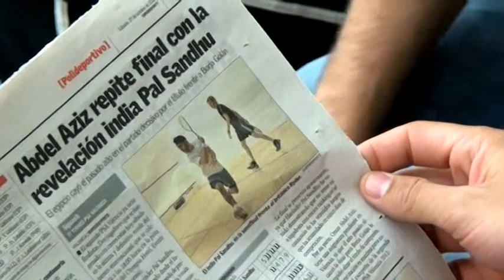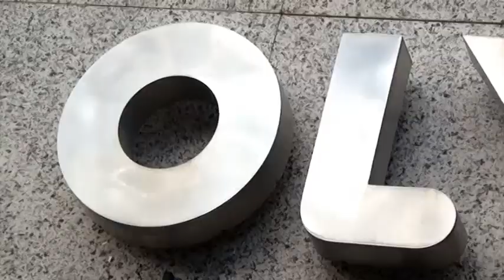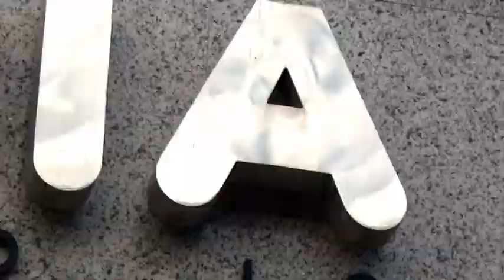II PSA de squash Valencia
Torneo de squash PSA disputado en Valencia. Torneo internacional donde compitieron muchas de las mejores raquetas del mundo. Más info